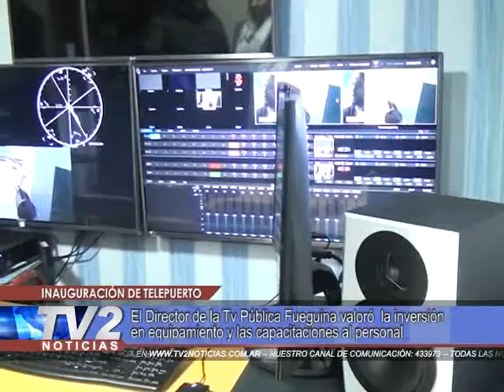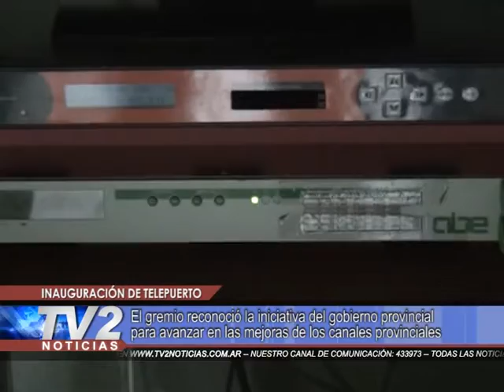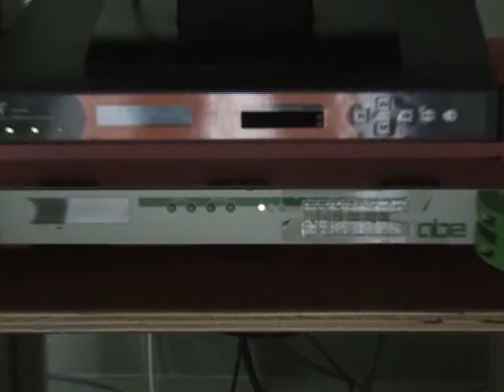inauguración de telepuerto | Gobierno | 14/06/18 - TV2 Noticias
El Director de la Tv Pública Fueguina valoró  la inversión en equipamiento y las capacitaciones al personal. El gremio reconoció la iniciativa del gobierno provincial para avanzar en las mejoras de los canales provinciales